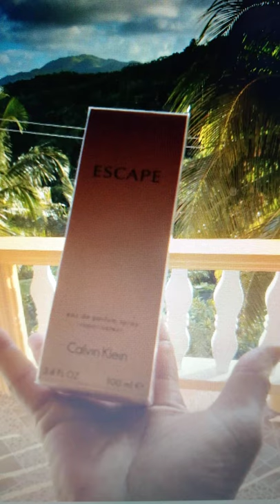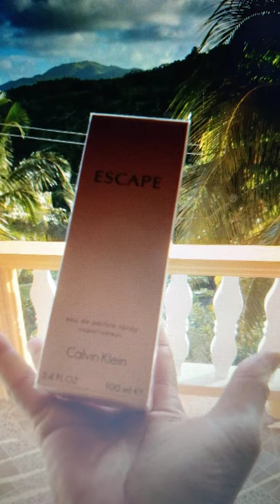Give me more Power